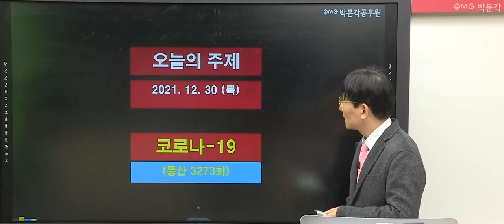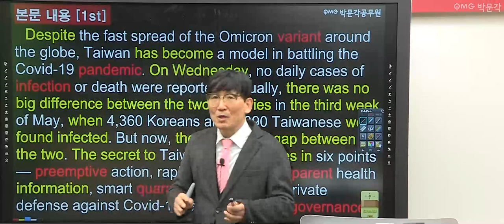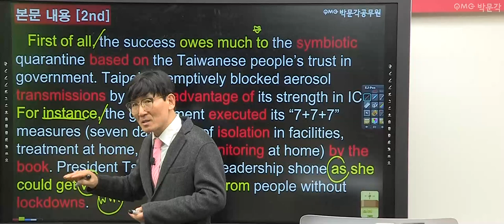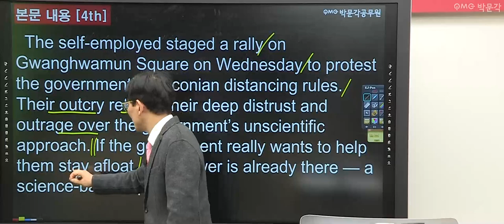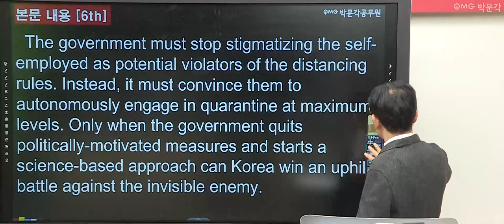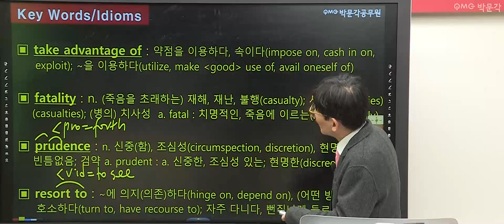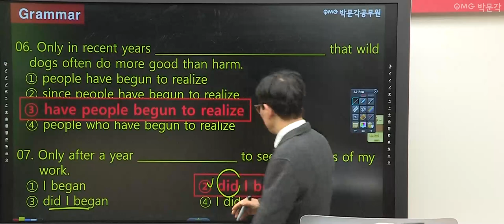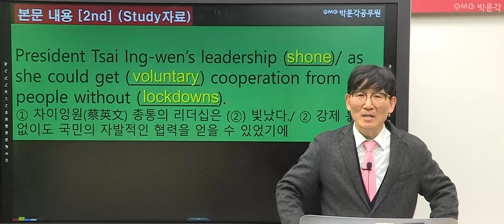[공무원 영어 무료특강 1회] 심상대 영어 타임즈리딩으로 고득점 바로가기! | 박문각공무원